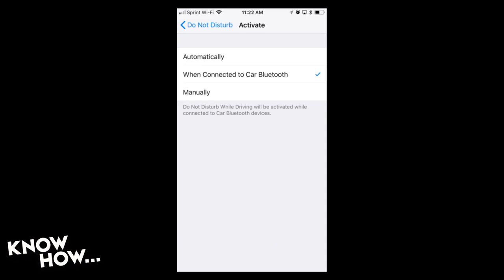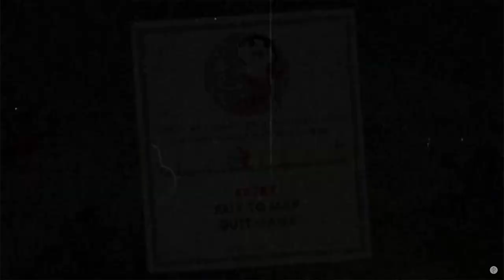What's on TWiT September 24 ,2017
Know How 346: iOS Secrets

Windows Weekly 536: Mary Jo Loves the XBox One